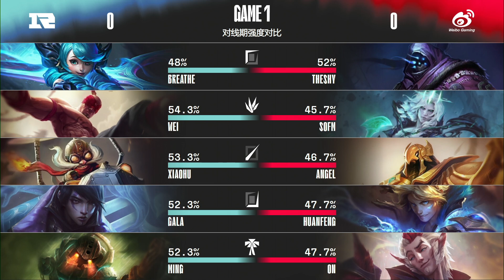RNG vs WBG - Game 1 | Week 3 Day 2 LPL Summer 2022 | Royal Never Give Up vs Weibo Gaming G1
lpl W3D2 FPX vs V5 Game 1 China LPL Summer 2022 - JDG vs Weibo Gaming Game 1 | RNG vs WBG G1 2022 English VOD | Summer 2022 Royal Never Give Up vs Weibo Gaming G1 VOD
Third match of the day - Weibo Gaming vs Royal Never Give Up best of 3 Game 1 FPX vs V5 G1.

Royal Never Give Up Line-up:
Breathe - Top Gwen
Wei - Jungle Lee Sin
Xiaohu - Mid Corki
Gala - ADC Aphelios
Ming - Support Nautilus

Weibo Gaming Line-Up:
TheShy - Top Jax
SofM - Jungle Viego
Angel - Mid Azir
Huanfeng - ADC Ezreal
On - Support Rakan

Patch: 12.10 - Season 12
Game date: 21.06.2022 | 06/21/2022 | June 21st 2022
Game place: china
Casters: Munchables and Lyric